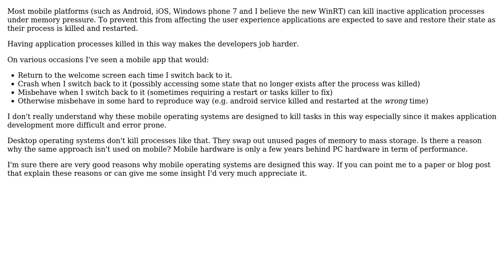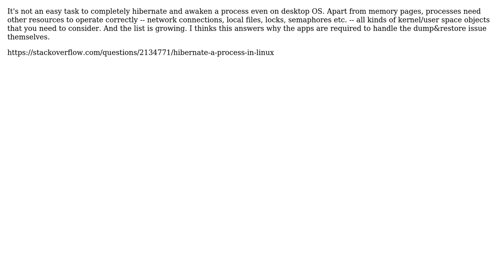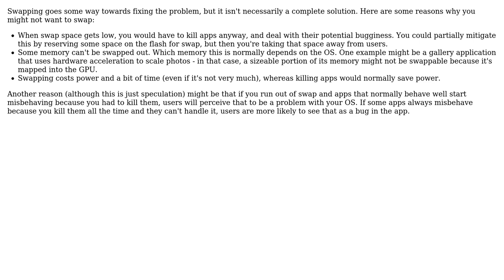On mobile is there a reason why processes are often short lived and must persist their state...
Software Engineering: On mobile is there a reason why processes are often short lived and must persist their state explicitly?

With thanks & praise to God, and with thanks to the many people who have made this project possible! | Content (except music & images) licensed under CC BY-SA | Music | Images & others | With thanks to user xiaofeng.li user stralsi user Jamie Taylor user James Anderson user gnat user benj user Alex Jasmin and the Stack Exchange Network Trademarks are property of their respective owners. You are responsible for your own actions.